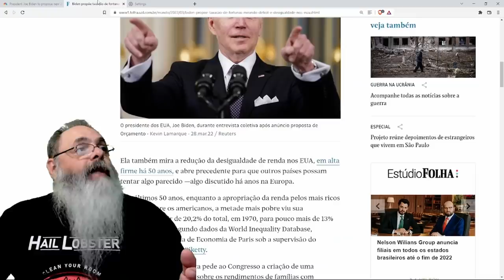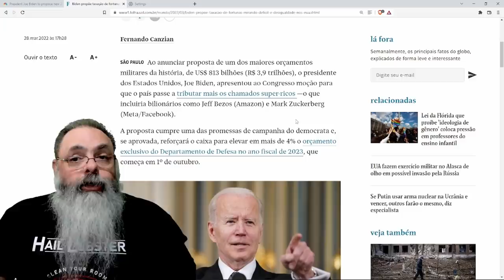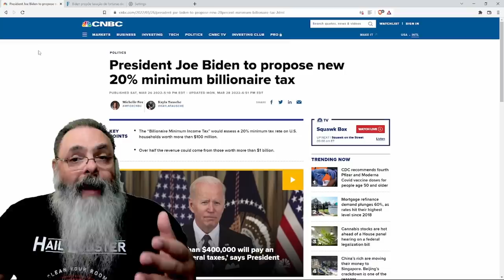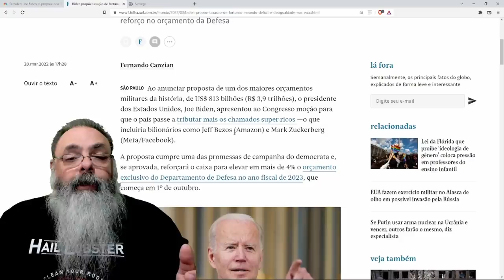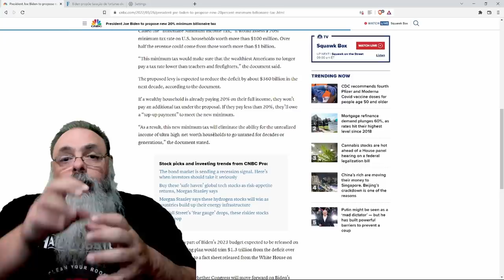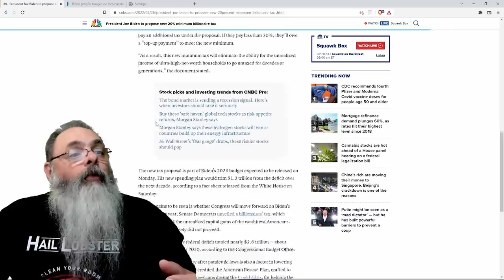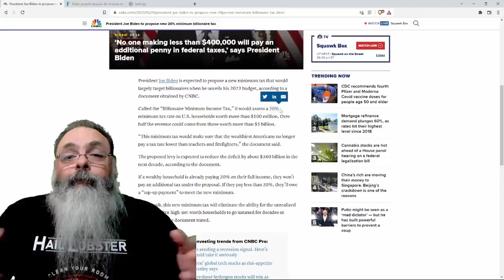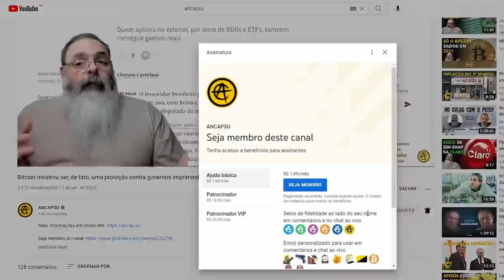Biden propõe taxa de 20% sobre rendimento virtual de ações de bilionários: vai dar certo, confia